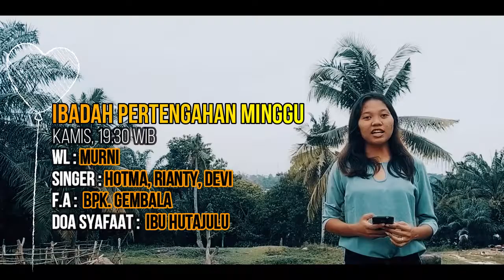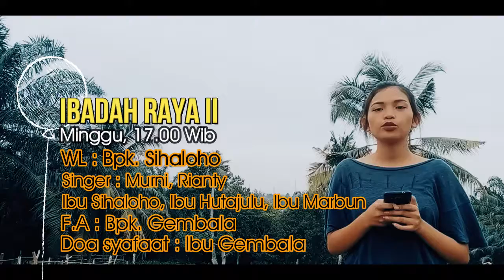FILADELFIA NEWS - 23 Agustus 2020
ikuti juga kegiatan kami di :
Faceebook :

Bagi jemaat yang belum menyerahkan data diri dapat mengklik link di bawah ini :